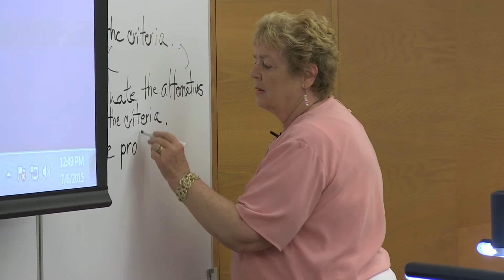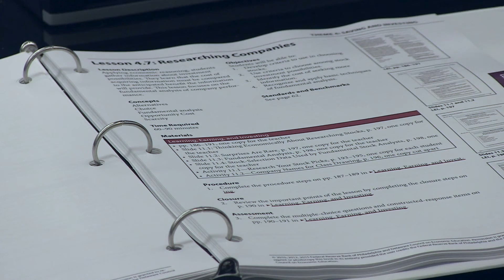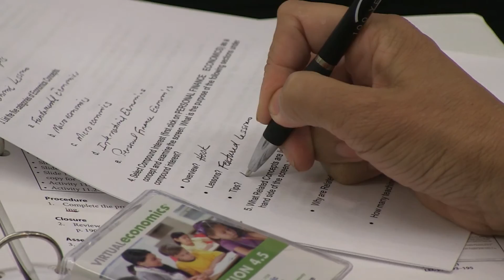Keys to Financial Success: What Makes This Program Special?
Video 1/9. In this video, learn about the special features of the Keys to Financial Success high school personal finance program from the program’s authors and veteran teachers who have participated in the program. For more information about the Keys to Financial Success program,